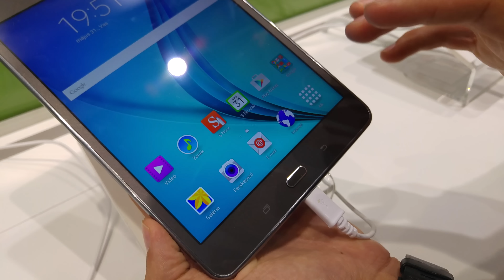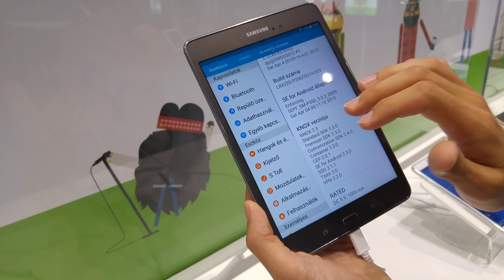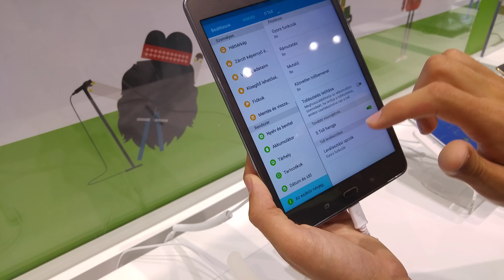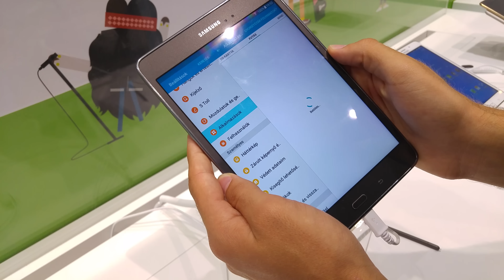Samsung Galaxy Tab A 8.0 (S Pen) bemutató videó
Keresőszavak, hogy megtalálj minket a YouTubeKipróbáltuk a Samsung új, 4:3-as képarányú, 8 hüvelykes kijelzővel szerelt középkategóriás Galaxy Tab A táblagépét, amiből S Pennel szerelt verzió is létezik.